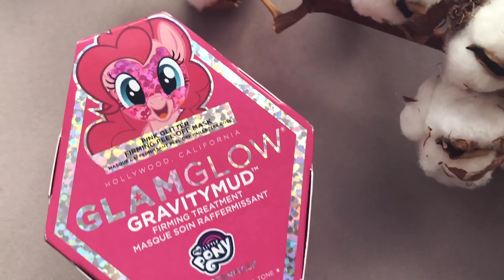Как Визуально Похудеть? 💄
Красотка, в этом видео я поделюсь с Тобой секретиками, как можно визуально выглядеть худее, как сделать меньше щёчки, носик, талию с помощью косметики, причёски и одежды 😎

Улыбайся чаще!
Люблю 💜